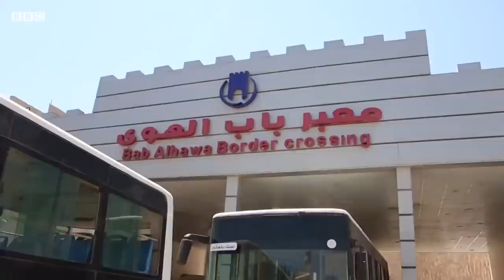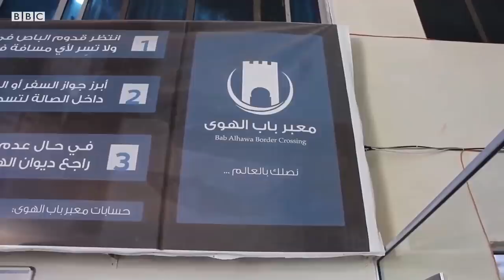Дунё: Саратон касалига чалинган Исмоил чегарада сарсон - янгиликлар BBC News O'zbek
Дунё: Саратон касалига чалинган Исмоил чегарада сарсон - янгиликлар
BBC News O'zbekИсмоилнинг оёғи саратонга чалинган. У Сурия чегарасида қолмоқда, чегаралар ёпиқ ва даво Туркияда... Туркия шифохоналарида даволаниш учун кўплаб сурияликлар коронавирус туфайли ночор ва хатарли вазиятда қолишган.